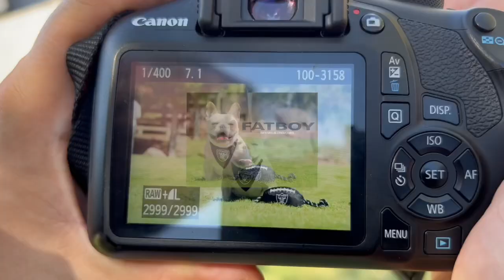Breaking down a frenchies DNA